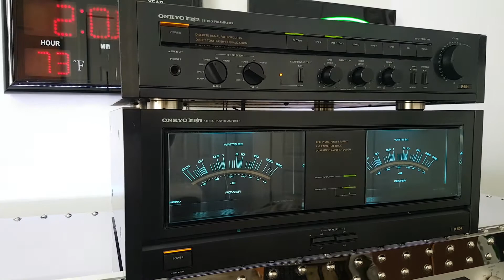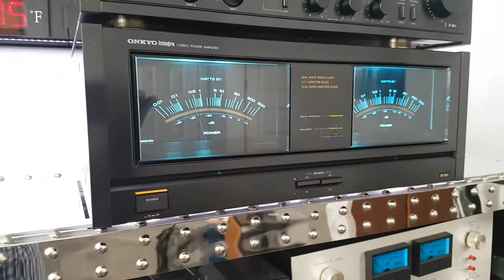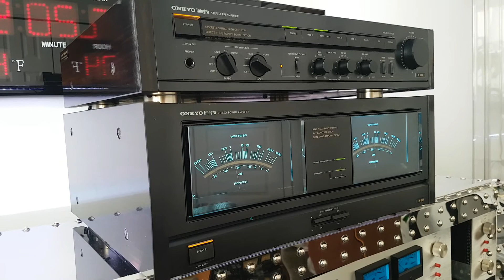Onkyo M 504 intégra amplifier and P 304 intégra preampli conbo set vintage audio crazy Eugène